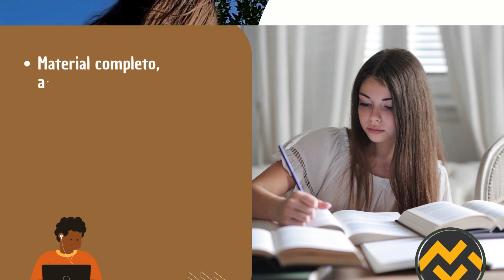Apostila SED SC 2024 Professor Ensino Religioso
➔ Cadastre-se para receber atualizações de todos os concursos 2024. Adquira agora sua apostila para o Concurso da SED SC 2024